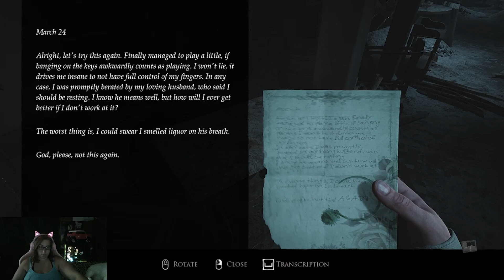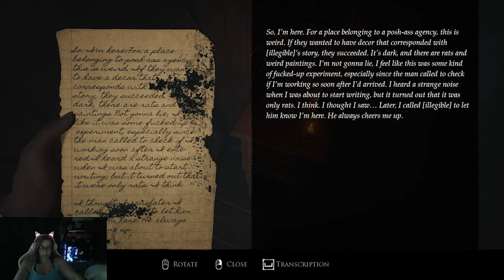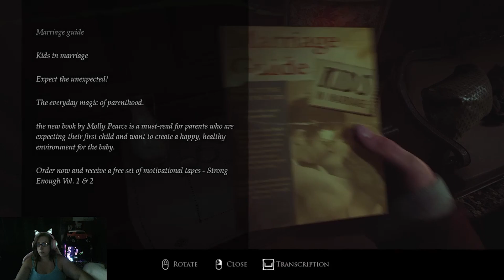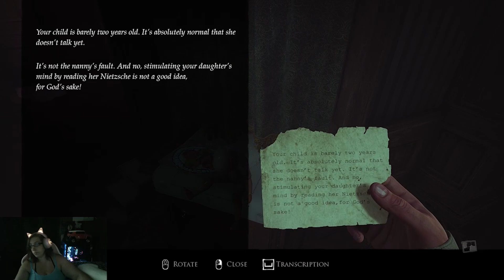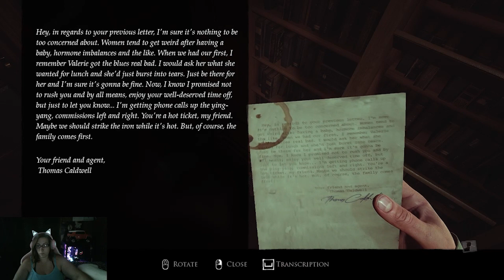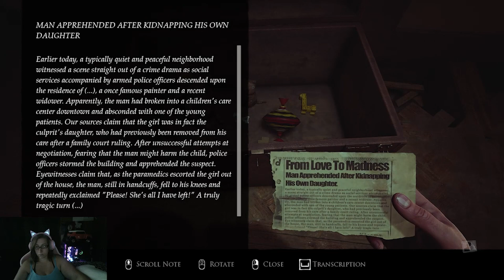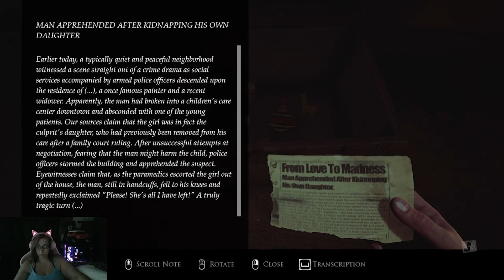Layers of Fear part 3